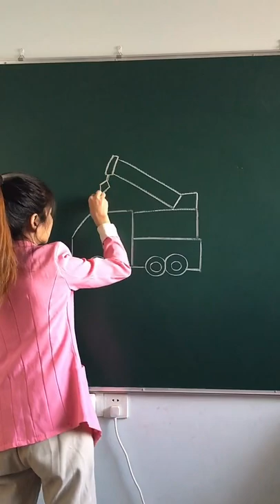Numer Covert To Picture Drawing By A Cute Teacher Draw 344